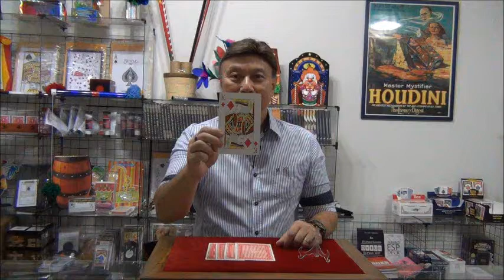CLIQUE AQUI SE NÃO FOI A SUA CARTA